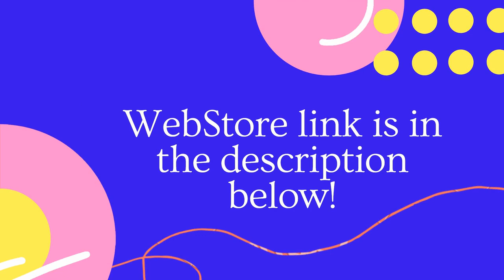How to make a delicious Homemade Chili with Alison Arngrim (Nellie Oleson)!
Alison Arngrim (Nellie Oleson from Little House On The Prairie) shows how to make a delicious Homemade Chili.